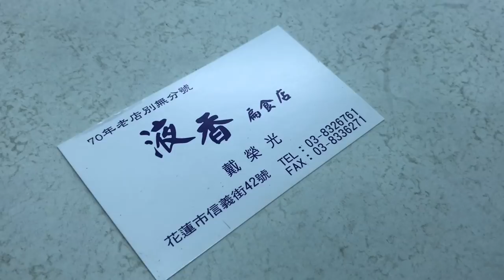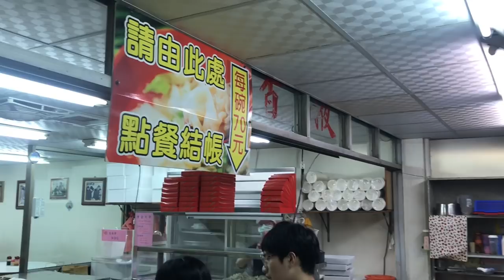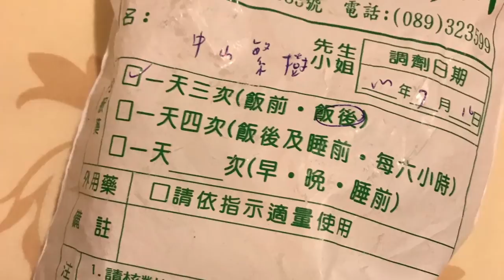台灣美食🇹🇼日本胖子🇯🇵環島中! 吃花蓮台鐵便當(100台幣)/液香扁食/周家蒸餃 非常好吃！花蓮のご飯が美味しい！